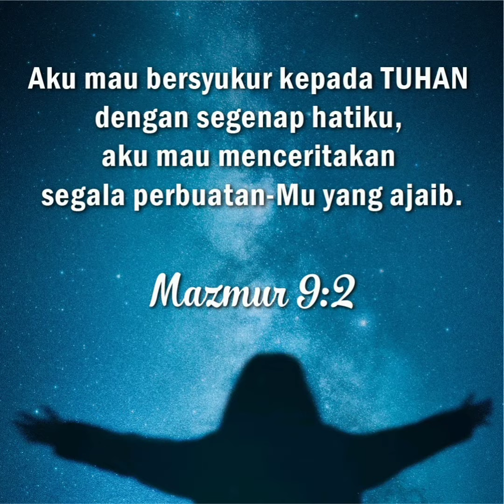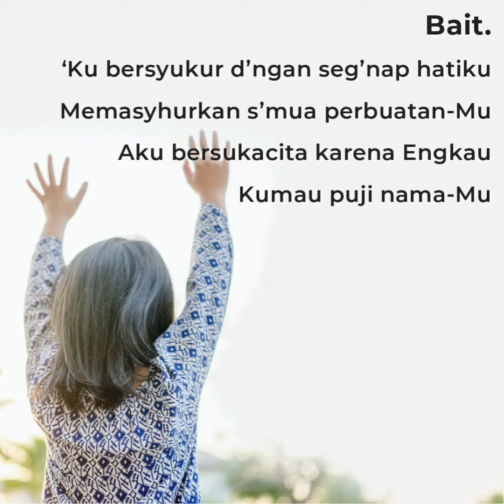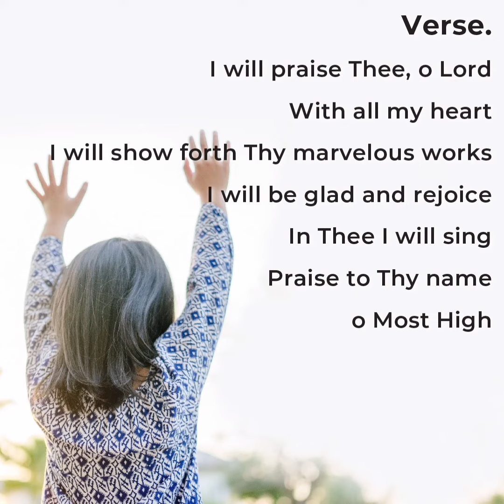Ku Bersyukur (I Will Praise Thee) | Hymn in the Pandemic Time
Ku Bersyukur
Syair : Mazmur 92:1-2
Nada : Dana Rhodes

Penyanyi : Lincie Yang
Design : Jonathan P.

Mari kita tetap bersyukur kepada Allah dengan segenap hati kita di atas segala penderitaan dan kesulitan yang menimpa kita. Mengapa bersyukur? Bukan karena feeling kita atau keadaan kita, tetapi karena Allah adalah Allah yang tidak pernah berubah, Dia mengasihi kita dan memberikan pertolongan di saat kita membutuhkan, sadar atau tidak sadar. Karena itulah sifat Allah, mengasihi kita orang berdosa. Maka, pakailah waktu yang ada untuk bersyukur kepada Sang Pencipta.